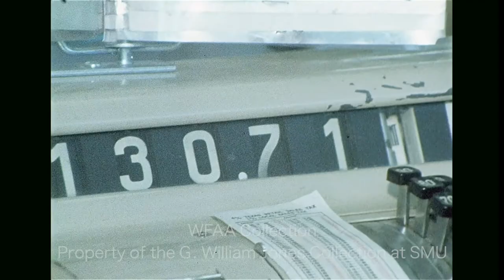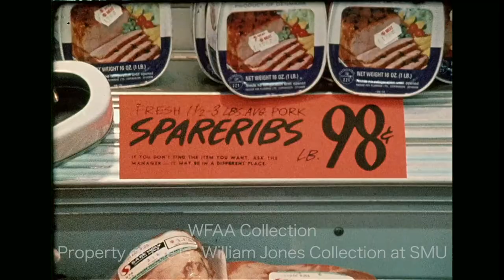Scott's Favorite - WFAA Film of a 1973 Grocery Store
(From Source File wfaa 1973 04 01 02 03 Grocery)